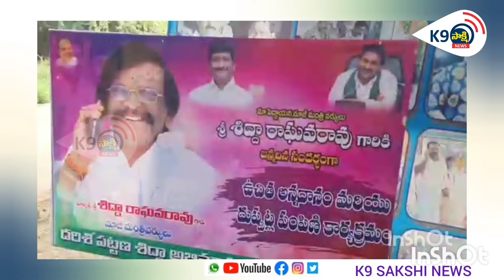మాజీ మంత్రివర్యులు శిద్దా రాఘవరావు జన్మదినోత్సవం..దర్శి పట్టణంలో వేడుకలు..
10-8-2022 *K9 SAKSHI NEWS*